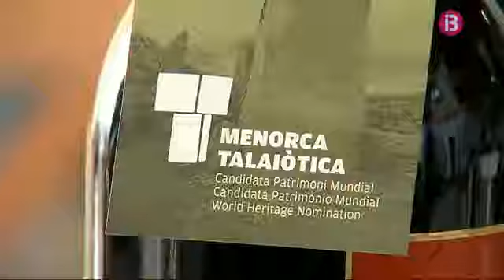Una nova etiqueta de la Menorca talaiòtica per les botelles de vi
Les botelles de vi de gairebé 200 restaurants de Menorca lluiran una nova etiqueta, que avui s’ha començat a distribuir, per tal de difondre la candidatura a patrimoni de la Unesco de la Menorca talaiòtica. Una iniciativa que compta amb el suport del Consell, la Pime i l’Associació de Restaurants bars i cafeteries. En total, s’han imprès 50.000 etiquetes, que inclouen una fotografia de la taula de Trepucó i una petita explicació dels monuments arqueològics de l’illa. D’aquesta manera, els visitants que demanin una botella de vi de Menorca en un establiment, s’assabentaran de les possibilitats que té l’illa per fer turisme cultural.